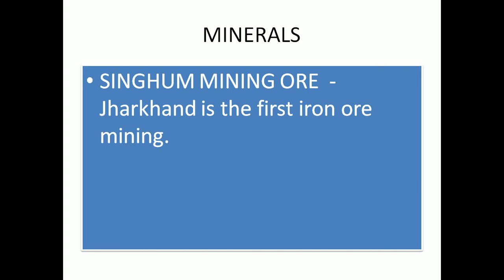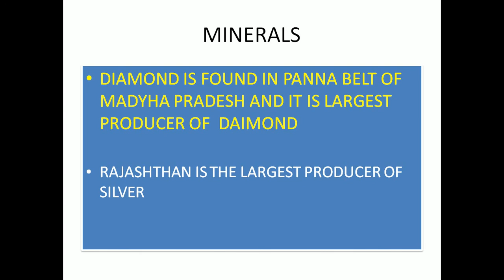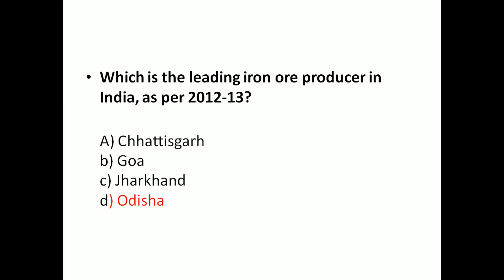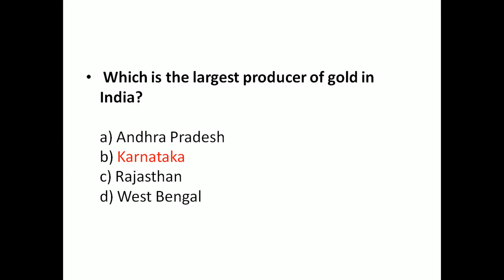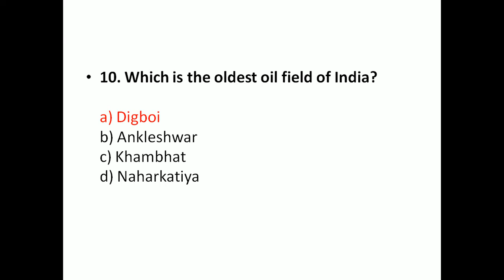JK POLICE SUB INSPECTOR EXAM PREPARATION TOPIC MINERALS PART 7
in this video i am sharing very important topic of minerals for jk police sub inspector exams

link to download the pdf

If you are reading this, then  surely you must have gone through my channel
hERE YOU WILL GET DAILY UPDATED CURRENT AFFAIRS VIDEO AT 7.30 AM

In my channel  I am trying to upload the high quality content
Question for ssc, raillway, chsl bank and all other government exams

so i HOPE you will find it useful